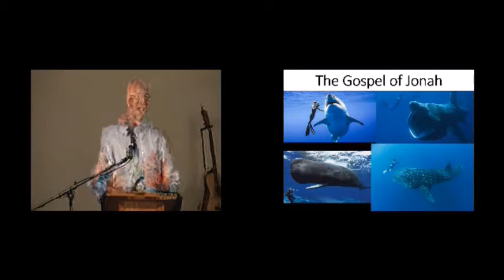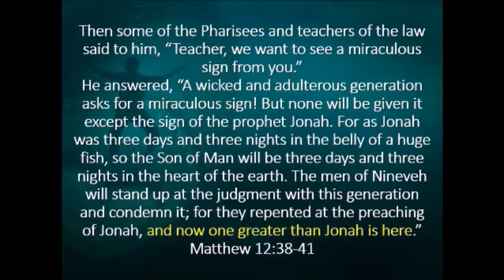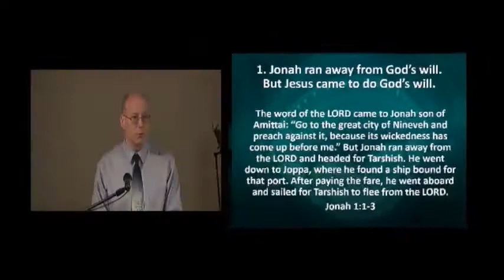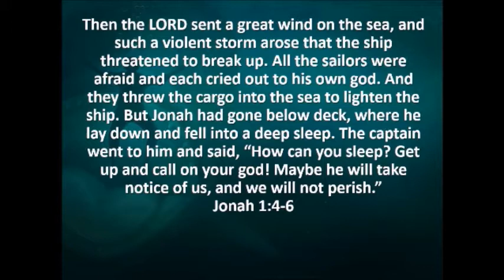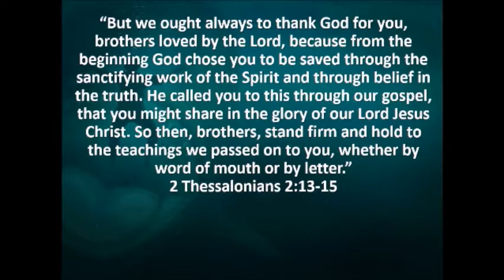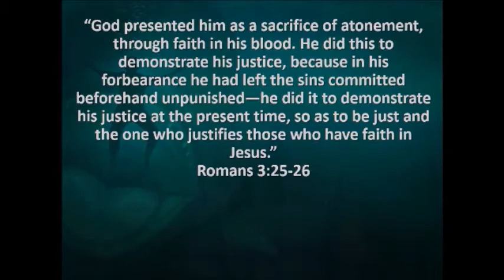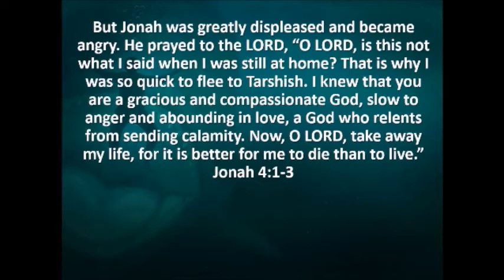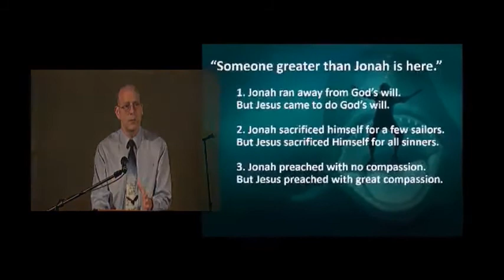The Gospel of Jonah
This video is about the gospel in the book of Jonah. I preached this message at the Minnehaha Church of Christ in Vancouver Washington on Sunday, June 9, 2019.

If you have any insights or questions about the book of Jonah, please share them in the comments below.

Minnehaha Church of Christ
3217 NE 54th Street
Vancouver, WA 98663

All content is used by permission.